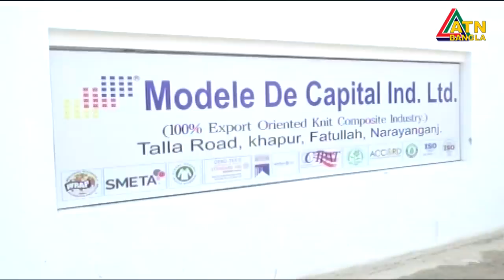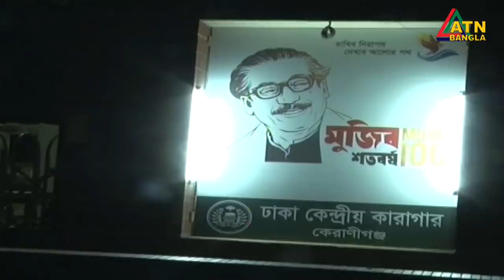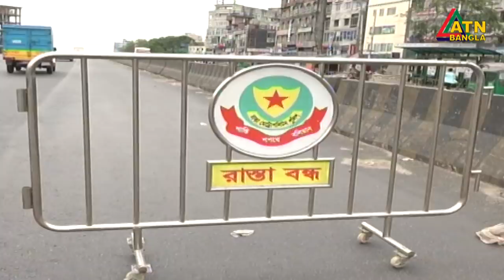এটিএন বাংলা দুপুর ২টার সংবাদ । 12.04.2020 | ATN Bangla 2pm News